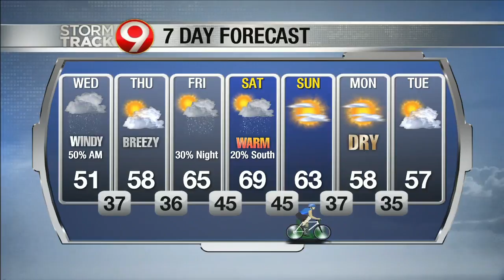Evening weather Apr. 28th